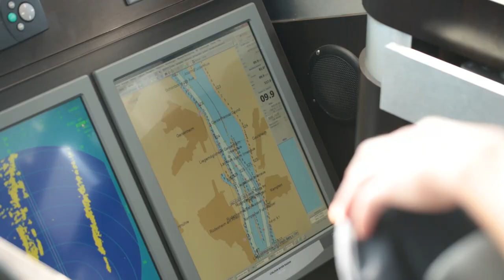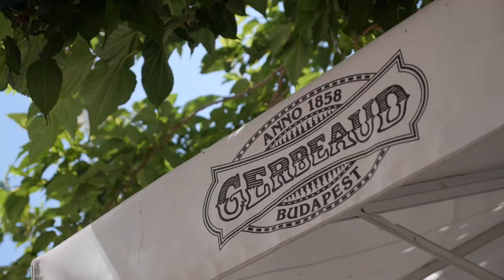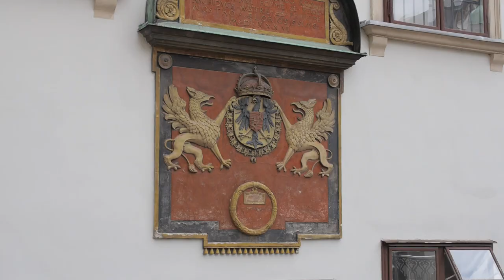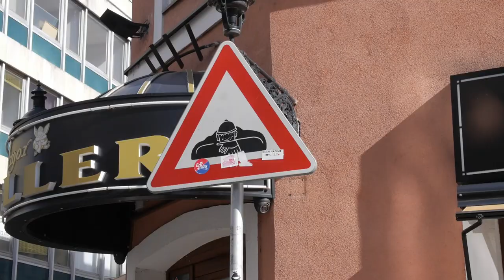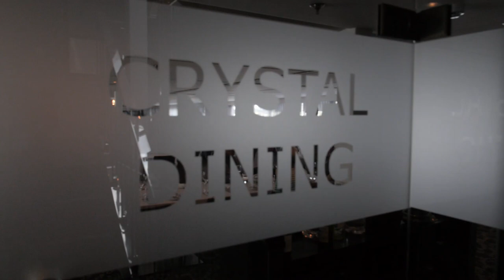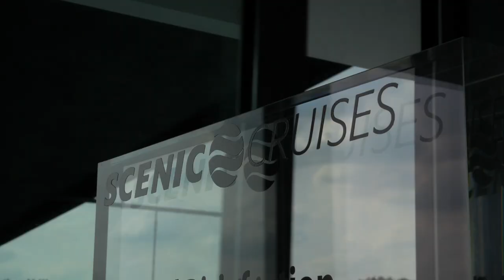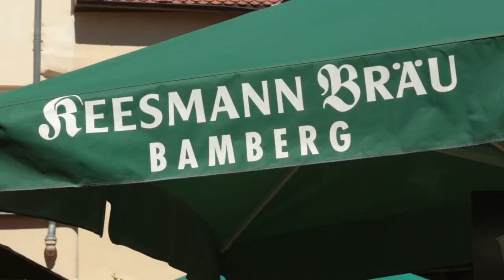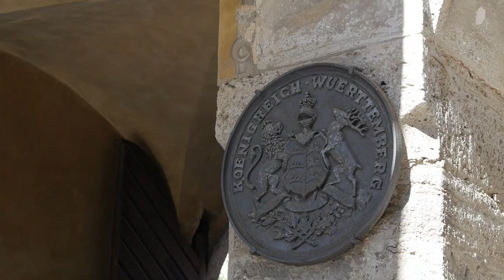SCENIC CRUISES - BEST VACATIONS - EUROPEAN RIVER CRUISE - TV SHOW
3 Rivers, 5 Countries, the ultimate European river cruise experience. Tanya Memme takes us on board the Scenic Diamond on Best Vacations.